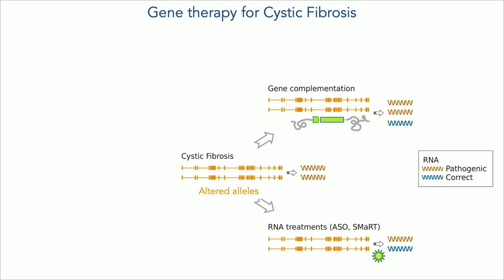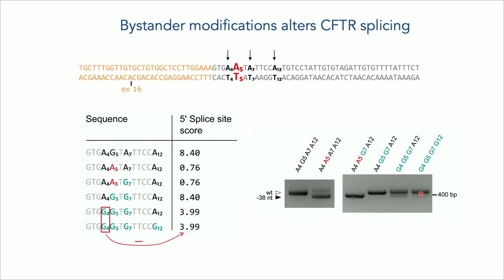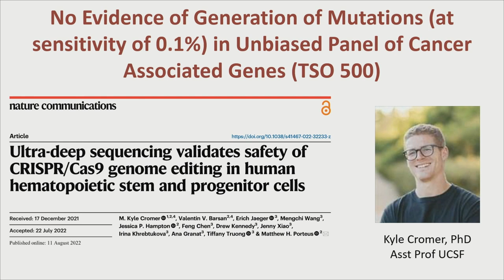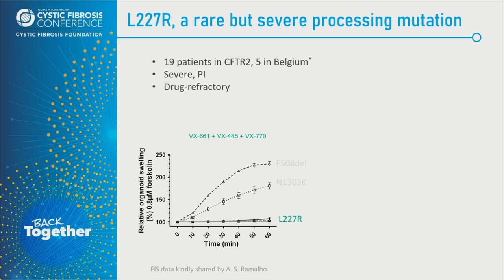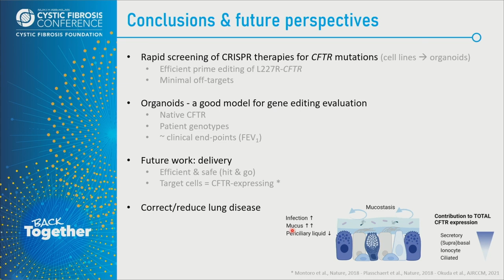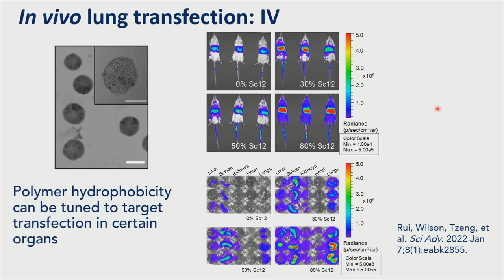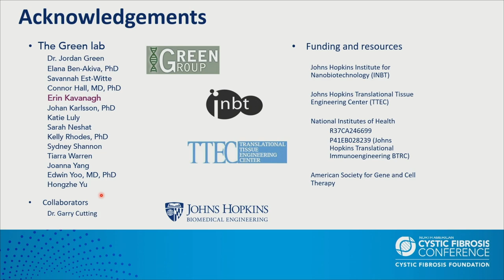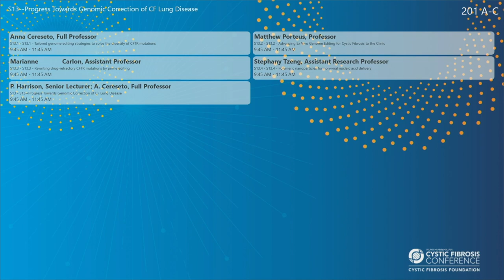NACFC 2022 | S13: Progress Towards Genomic Correction of Cystic Fibrosis Lung Disease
This symposium focuses on updated guidance on the definition, evaluation, and management of people with CFTR-related disorders.